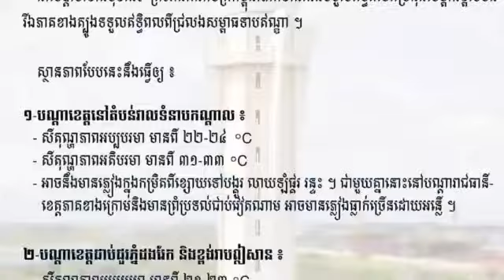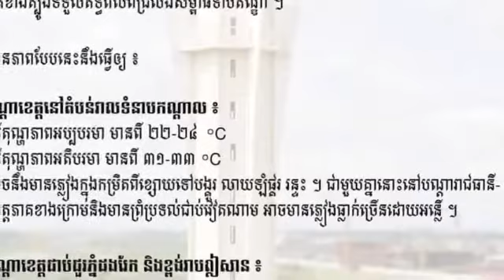កុំភ្លេចដាក់អាវភ្លៀងតាមខ្លួន! ចាប់ពីស្អែកអាចនឹងមានភ្លៀងធ្លាក់ស្រោចស្រព ស្ទើរទូទាំងប្រទេស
Do not forget to bring a raincoat!  From tomorrow, there will be rain and irrigation almost all over the country